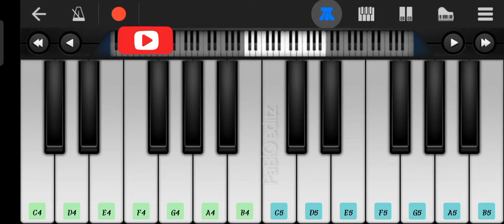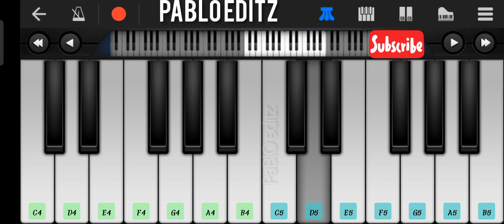Raataan Lambiyan | 📽️ shershaah | EASY piano tutorial ✨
Raataan Lambiyan song in walk band piano tutorial video ✨
Film 📽️ shershaah